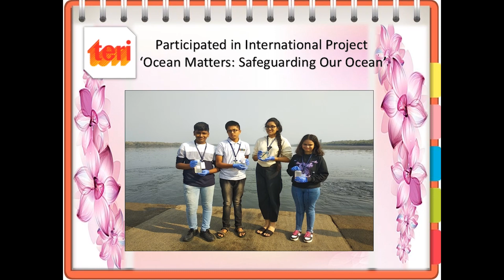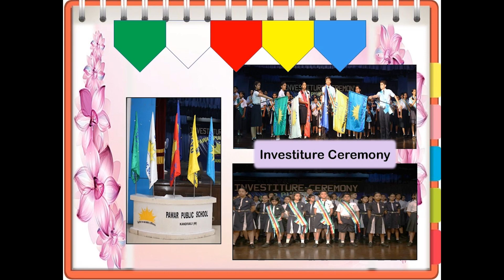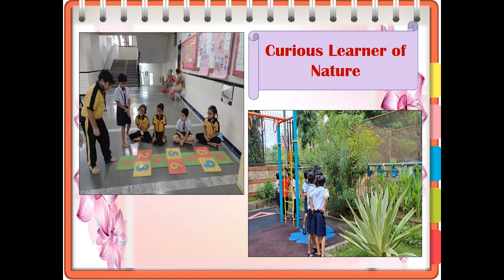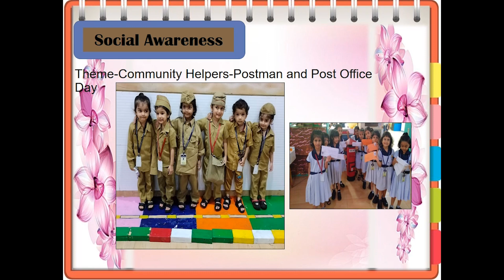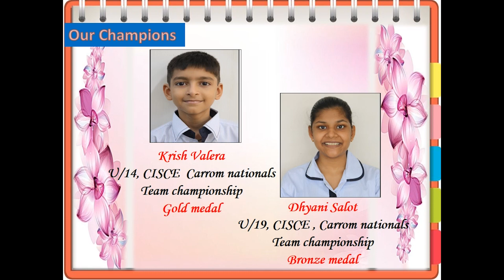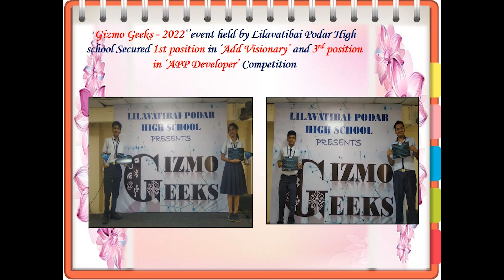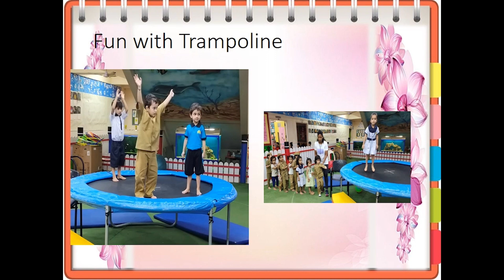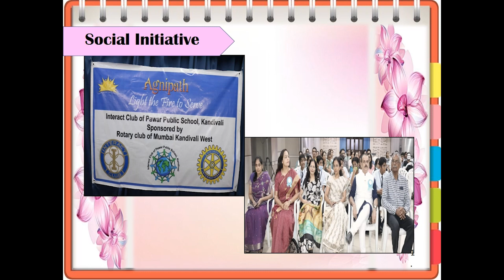Annual report for the Year 2022 - 2023 - Pawar Public School, Kandivali